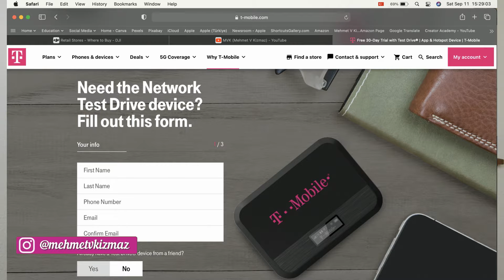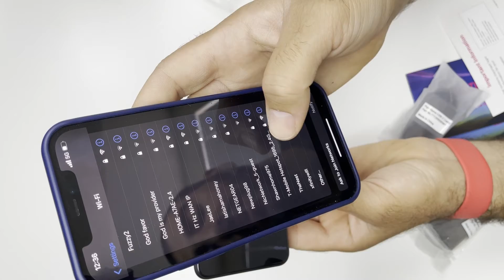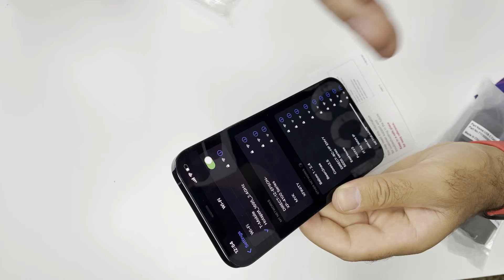30 Gün 30GB Bedava İnternet Sağlayan T Mobile Test Drive Nedir?